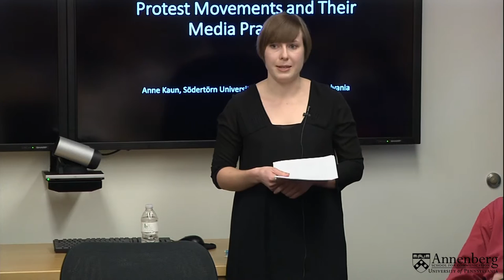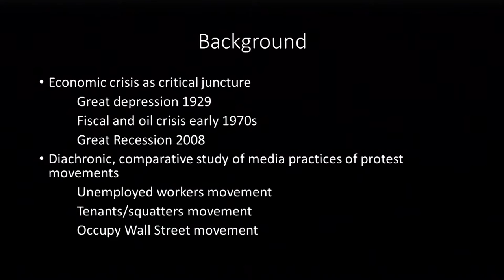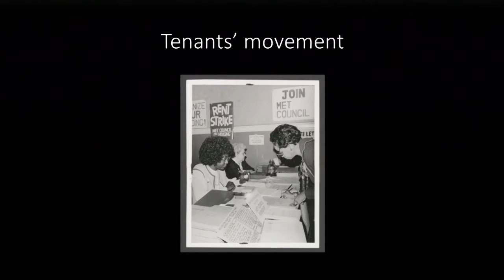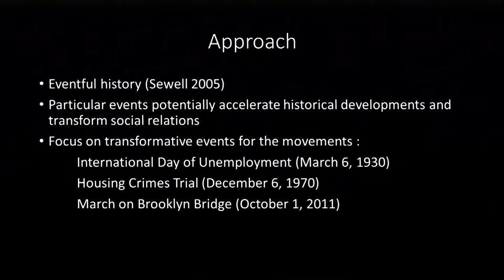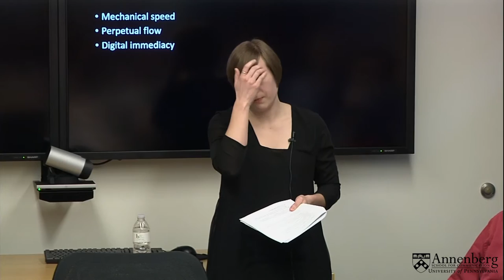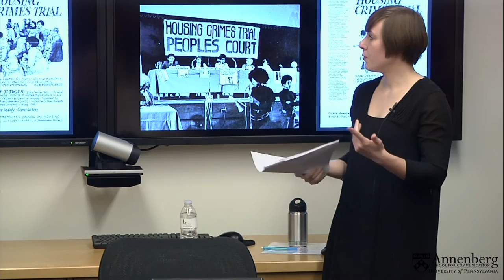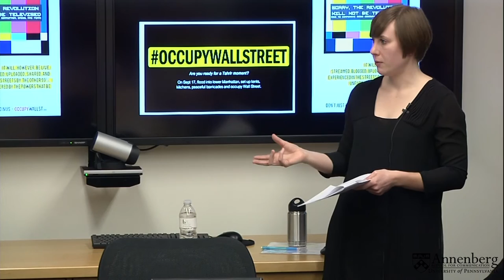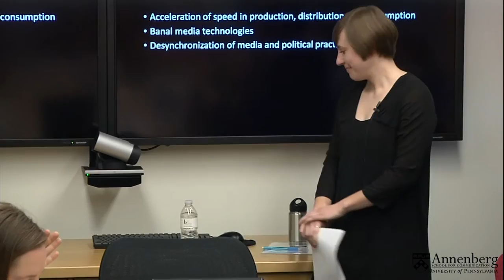January 15, 2015 Center for Global Communication Studies Lecture by Anne Kaun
"From Leaflets to Live Stream: Protest Movements and their Media Practices," a lecture by Anne Kaun, a postdoctoral research fellow at Södertörn University, Stockholm.